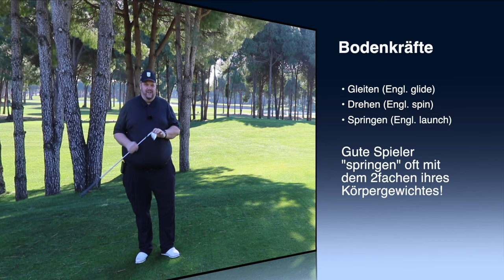Ist Kraft beim Golf wichtig?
In diesem Video erkläre ich ob Kraft beim Golf wichtig ist!
Es werden verschiedene Kraftquellen aufgezählt und erklärt. Außerdem gibt es ein paar Ideen bei welchen Phasen im Golfschwung der Golfer direkt eingreifen muss. Denn beim Golf passiert nichts automatisch.
Challenge Tour Spieler Lukas Nemecz kommt in diesem Video ebenfalls vor und ich bedanke mich für seine Hilfe!
Vielen Dank auch an das Gloria Golf Resort in Belek/Türkei  für die Möglichkeit auf der Anlage zu drehen!